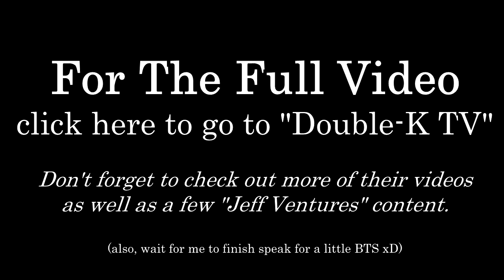Double-K TV's "Anime S#&T" Preview - ft. Trinime & Jeff Ventures